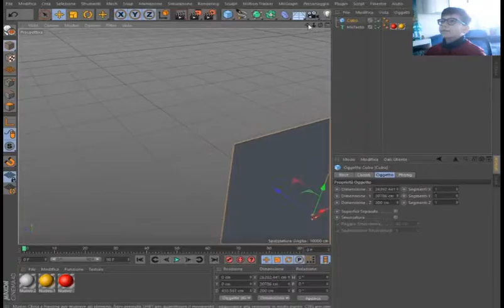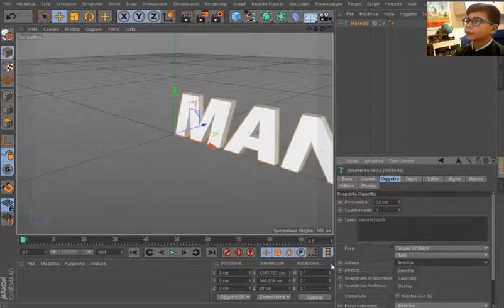Cosa farò in questo canale